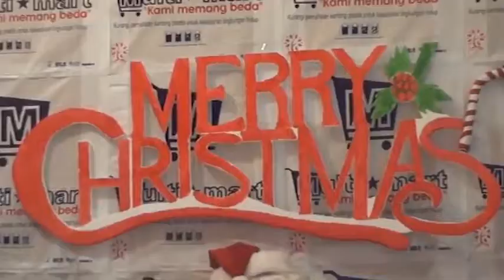[Event] Team Santa Claus - Road to Multi*Mart Anniversary 2015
This video contains photos about Team Santa Claus form Event Green Christmas Joy For All.
In this event, we ware visited all Multi*mart in Nort Sulawesi.

Ty for all member Team Santa Claus form Event Green Christmas Joy For All for joint and
participated ~

See u ~